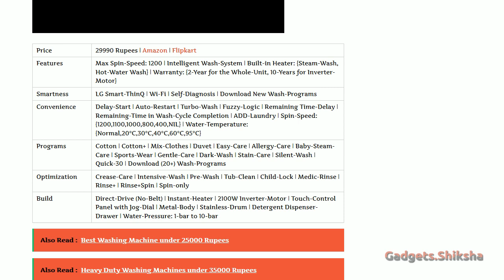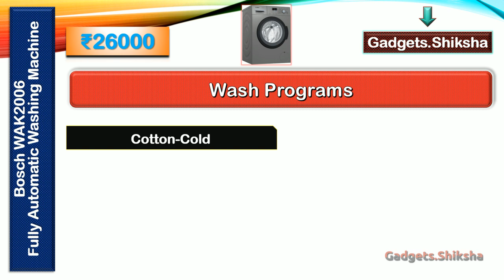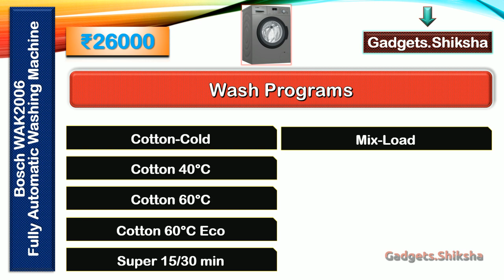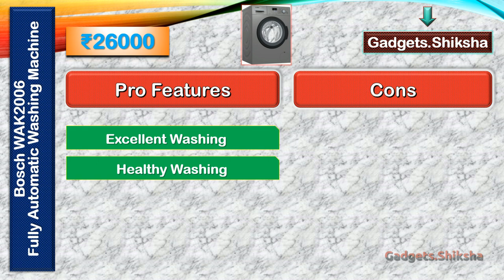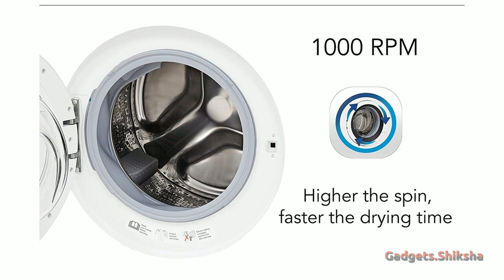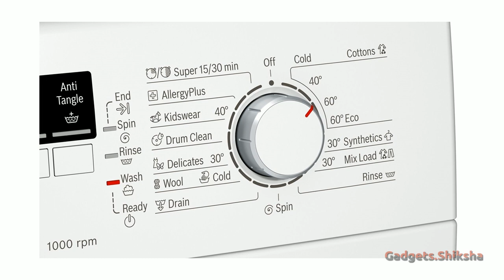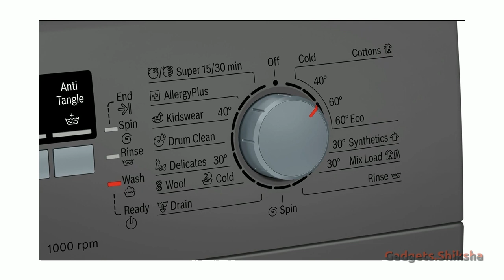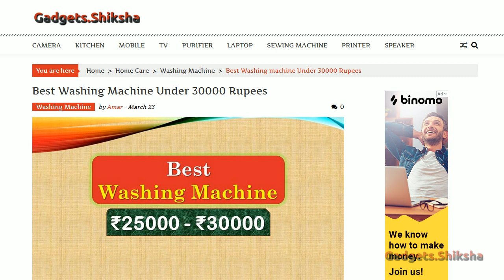🔥7-Kg Washing Machine under 30000 {हिंदी में} ► Bosch WAK2006WIN ► WAK2006TIN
The Bosch WAK2006WIN {color variant: WAK2006TIN} is the latest Bosch washing machine in India market and currently one of the best-selling washing machines under 30000 Rupees. Its laundry capacity is 7-kg and max spin speed 1000 RPM. The main features of this Bosch fully automatic front load washing machines are Hot Water Wash, Add Laundry, Less Water wastage in washing, and silent operation. Bosch brand offers up to 12-years warranty for this model. This presentation covers all the features of this Bosch 7-Kg fully automatic washing machine.